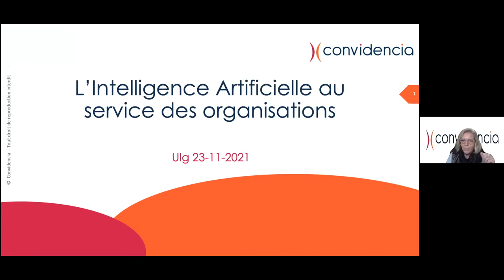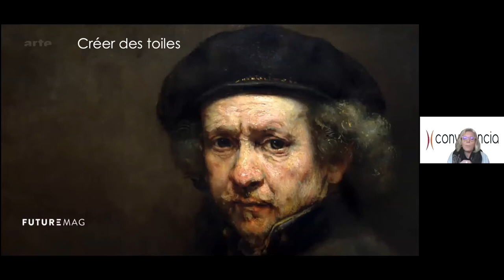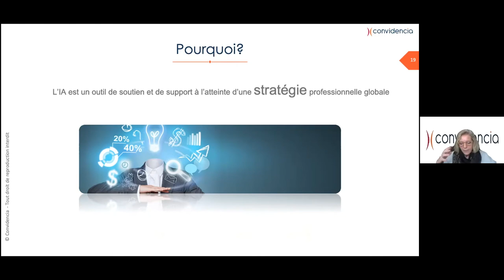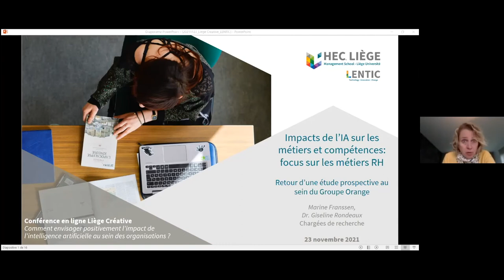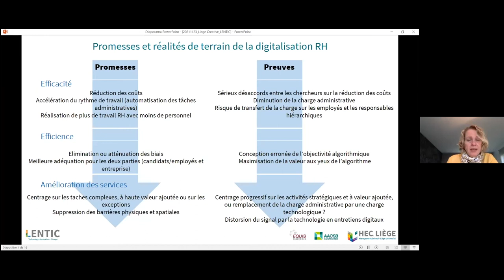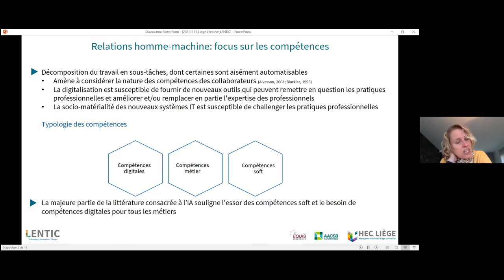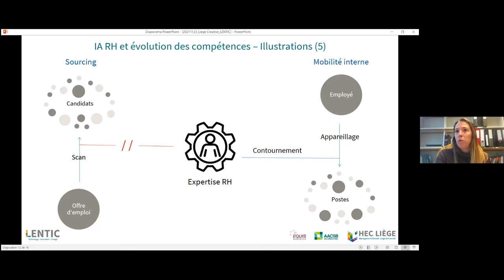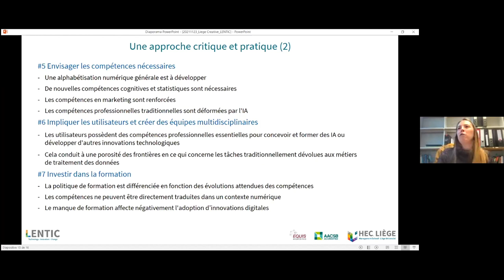Comment envisager positivement l’impact de l'I.A au sein des organisations ? | Replay LIEGE CREATIVE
💻 LIEGE CREATIVE en ligne - Hub Créatif de Liège | 23 novembre 2021

👨‍🏫 Avec Ingrid Février (Partner & Architecte de Changement - Convidencia), Giseline Rondeaux & Marine Franssen (Chargées de Recherche - HEC-ULiège, LENTIC)

SÉQUENCES :
0:00 : Introduction

2:10 : Ingrid Février (Convidencia)
23:17 : Giseline Rondeaux & Marine Franssen (HEC-ULiège, LENTIC)